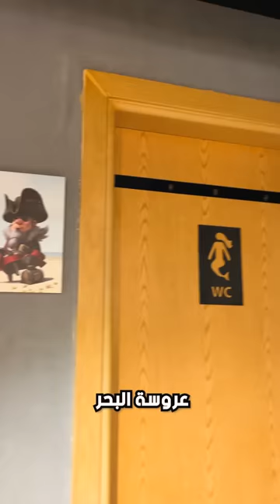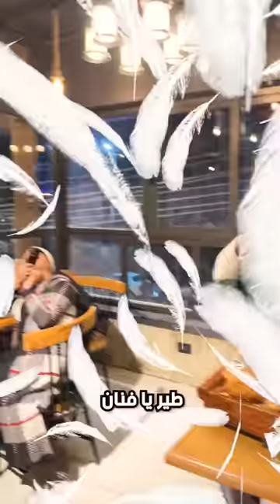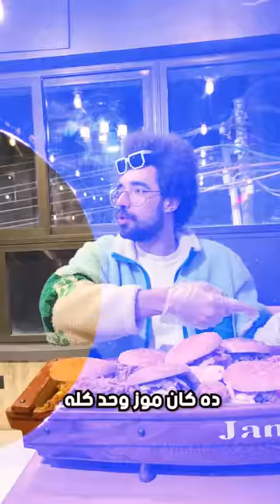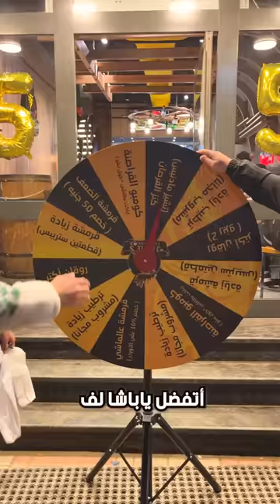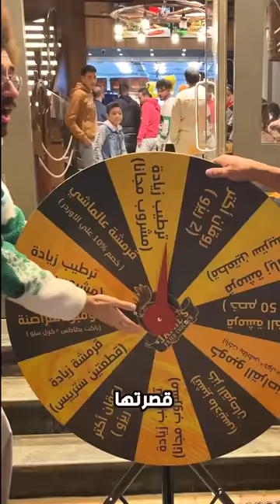المنوفية بتحتفل - عيد ميلاد قراصنة الفرايد تشكين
مطعم جيمس قراصنة الفرايد تشكين بيحتفل بعيد ميلادة الخامس في المنوفية و بنها و عزموني قالولي تعالي هتاكل ببلاش

العنوان :
شبين الكوم : 9 شارع عاطف السادات ( شارع باريس )
بنها : كورنيش الفيلال بجانب توكيل سامسونج